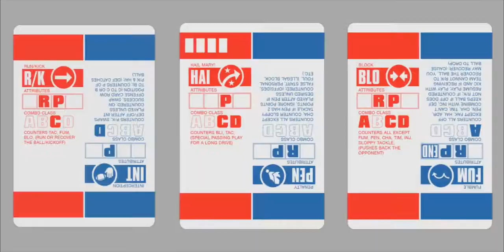SENNTERTAIN - American Football card game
This is a promotional video for a Senntertain card game.